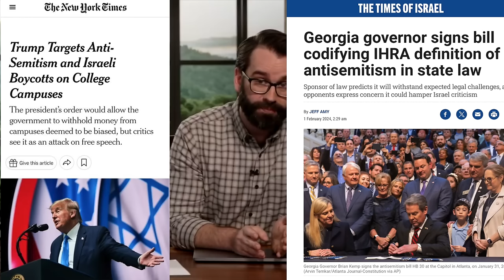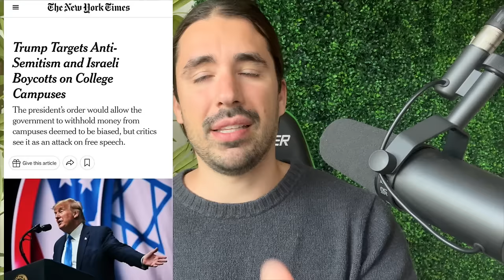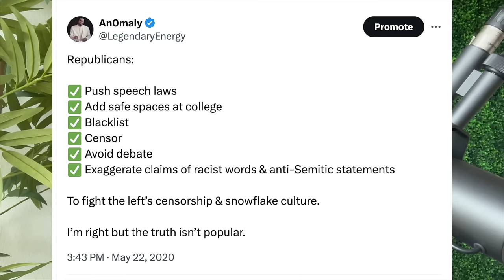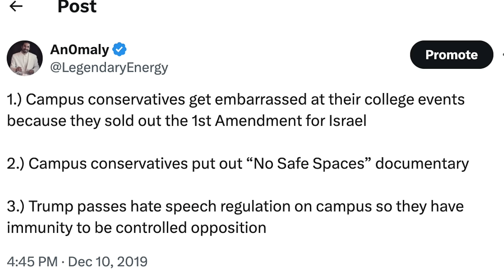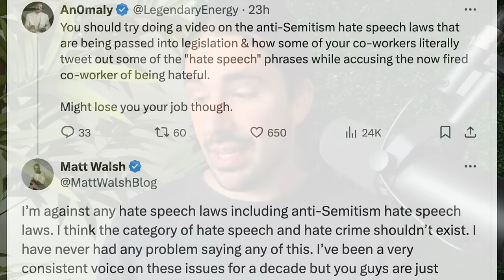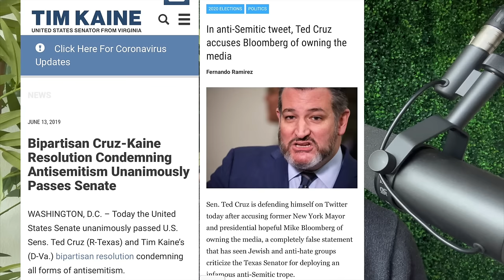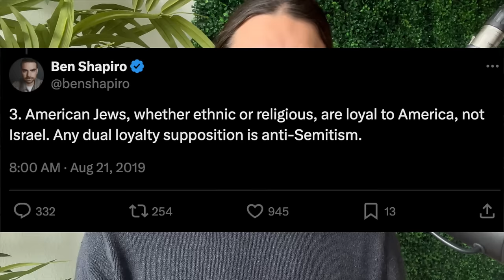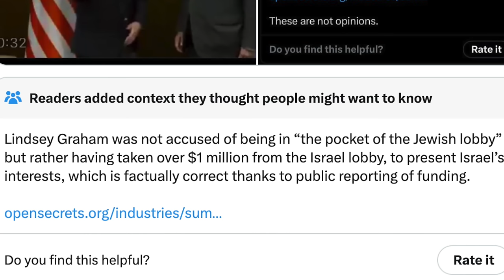Matt Walsh FINALLY Addresses The Hate Speech Laws Republicans Are Passing In America!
Matt Walsh makes video about Governor Abbott & his hate speech laws... let's talk more!